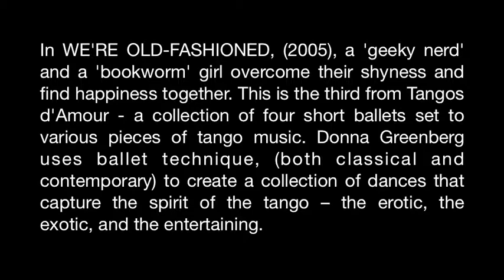Ballet Espressivo We re Old Fashioned From Tango D Amour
Choreography: Donna Greenberg, Dancers from Ballet Espressivo: Mat Kretskiy,
Jannine Saarinen, Anton Pasquarella, Harbourfront Centre - Toronto 2005

In WE'RE OLD-FASHIONED, (2005), a 'geeky nerd' and a 'bookworm' girl overcome their shyness and find happiness together. This is the third from Tangos d'Amour - a collection of four short ballets set to various pieces of tango music. Donna Greenberg uses ballet technique, (both classical and contemporary) to create a collection of dances that capture the spirit of the tango -- the erotic, the exotic, and the entertaining.